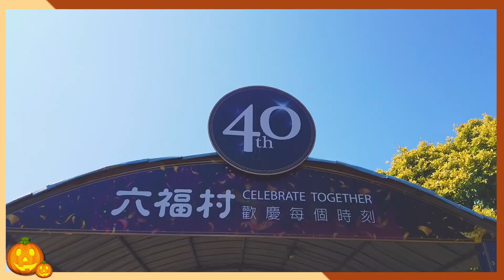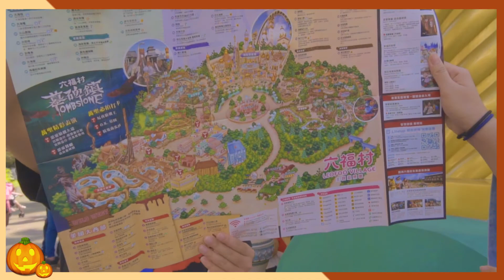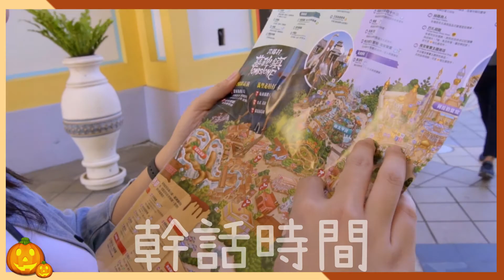只玩了三個設施的六福村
設施玩很少幹話講得最多 ^^